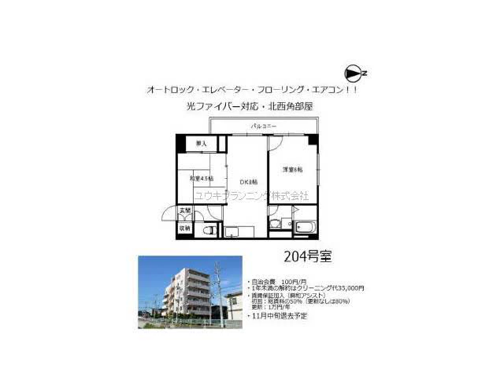西宮北口駅西宮市大畑町賃貸ユウキプランニング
ラファ西宮北口
西宮市大畑町　ファミリー　MS